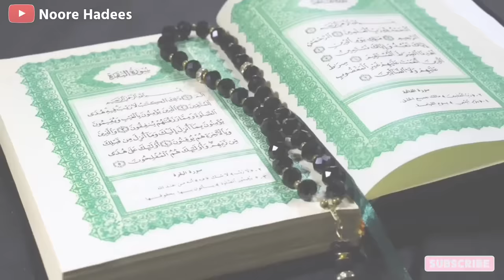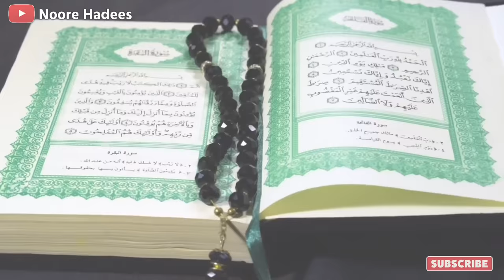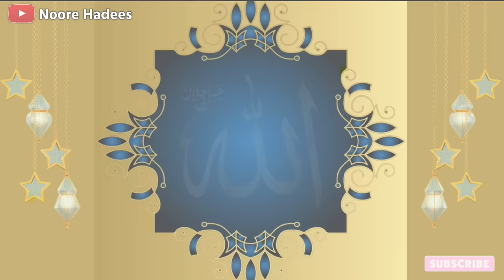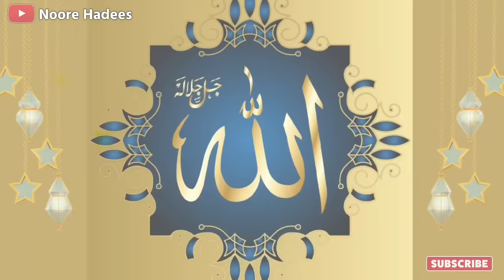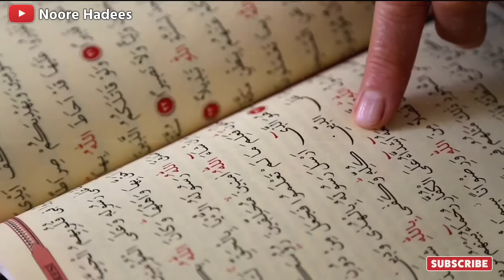Hazrat Yunus Alaihissalam Ka Waqia || 40 din machli Ke Pet Mein Zinda Rahene Wale Nabi ka Qissa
Aajki is video mein ham aapko batane wale hai hazrat Yunus Alaihissalam Jo Allah Ke Ek Nabi Hai Jinko Bani Israel ke liye nabi Bana Kar Bheja Gaya tha Jab Hazrat Yunus Alaihissalam Ki Qoum Ne Islam Ki Dawat Kabul Na Ki To Hazrat Yunus Alaihissalam Ne Unke Liye Baddua Ki Aur Wo Waha Se Nikal Gaye Aur Kahi Dur Jane Ke Liye Jab Wo Kashti Mein Baithe To Unhe Kashti se Fek Diya Gaya Ek Badi Machli Ne Unhe Nigal Liya Fir Uske Baad Unke sath Kya Hua Aur Fir Unki Qoum Ke sath Kya hua Aap Is video ko Pura Zarur Dekhe Aur Share Zarur Kare.